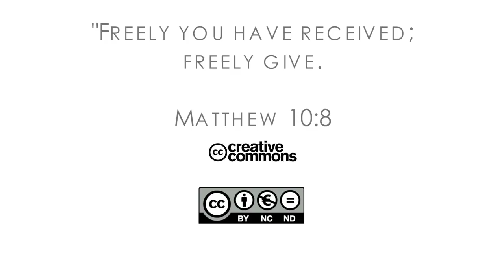16Q02 / 01-04 The Book of Matthew